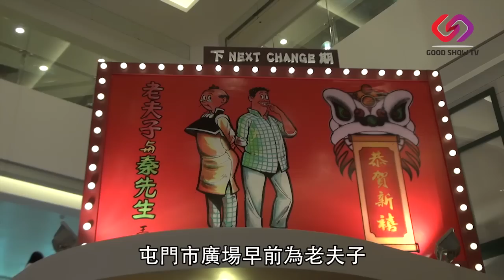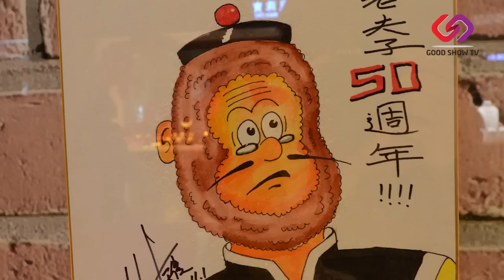《老夫子》五十周年生日派對 x GoodShowTV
膾炙人口的漫畫《老夫子》
不經不覺陪伴了港人五十載
屯門市廣場早前為《老夫子》
舉辦了「老夫子50周年生日派對」
藝人張可頤和作者王澤齊到場支持
在場人士無不盡興而歸